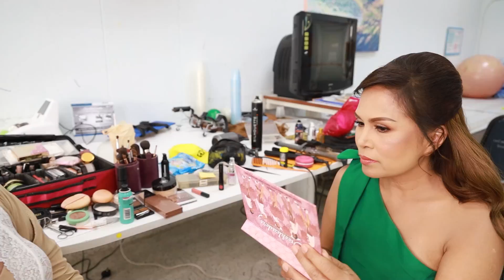แต่งหน้าลดอายุ 25 ปี จาก 60 เหลือ 35 นางงามป็อปปูล่า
เมื่อพี่เปิ้ล ทำงานมาอย่างหนัก และถึงวันเกษียณ ต้องสวยที่สุดสิคะ แต่งหน้าลดอายุ 25 ปี จาก 60 เหลือ 35 นางงามป็อปปูล่า